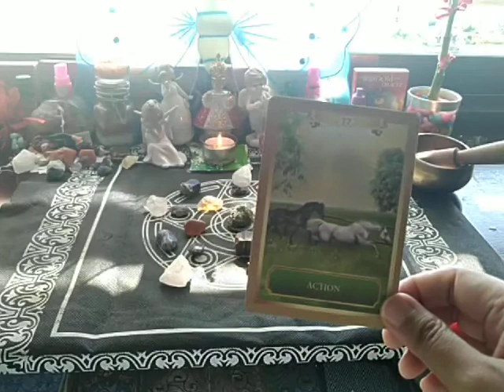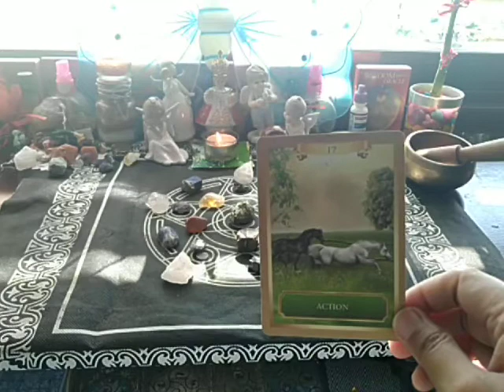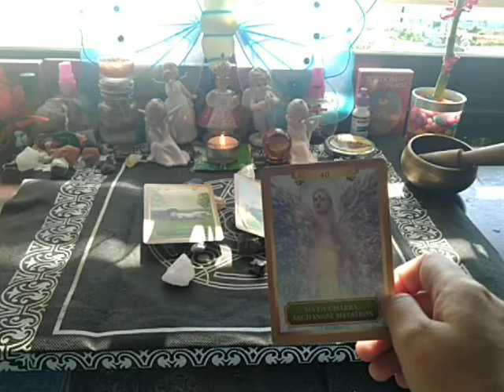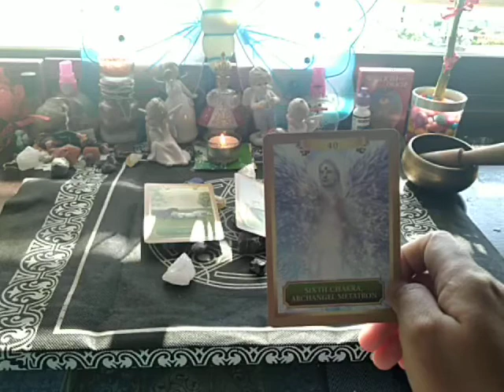CANCER WEEKLY "OH MY?!? THIS IS WHAT YOU HAVE BEEN WAITING FOR!" JAN. 5-11, 2020